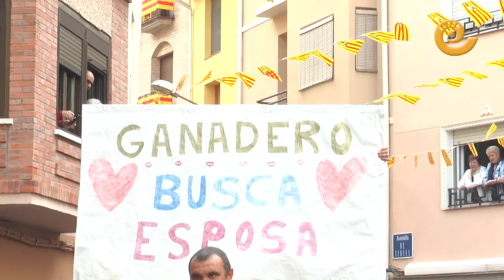La Comarca.tv_ Pregón de Fiestas y desfile de carrozas en Albalate del Arzobispo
Proclamación de las Reinas de Fiestas 2017 y Pregón de Fiestas de Albalate del Arzobispo a cargo de Alicia Pérez.
Disparo del cohete anunciando el comienzo de las fiestas y desfile de carrozas.